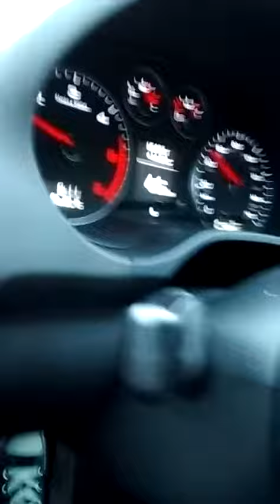To triathlon bear vlogs